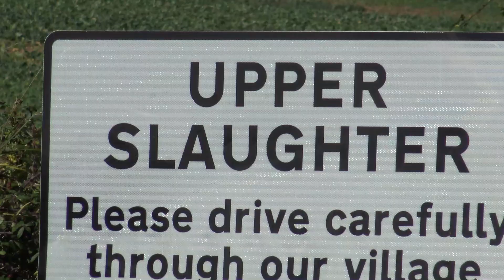Англия. Верхний Слоутер. Upper Slaughter. Cotswolds.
Какая связь между левосторонном движением и рыцарскими турнирами?!